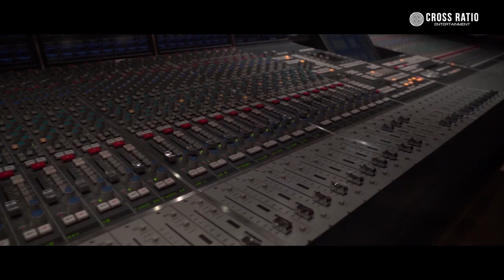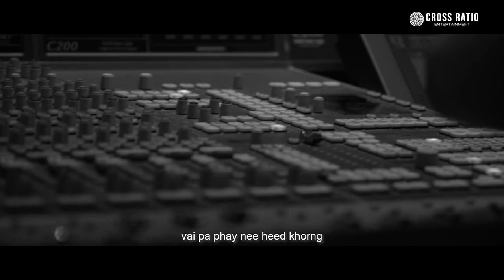Tay Kewei, Azariah Tan - ASEAN with Love (Official Music Video)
Bilingual Singer-Songwriter Tay Kewei is back with a new song, 'ASEAN with Love'! Stunning us with her soothing vocals as she sang along to the familiar tunes, this is a medley consisting of 10 folk songs of the ASEAN countries - Brunei, Cambodia, Laos, Malaysia, Myanmar, Philippines, Thailand, Vietnam, Indonesia, and Singapore.

Featuring in 'ASEAN with Love' is Dr. Azariah Tan, a talented and accomplished pianist in Singapore. Despite being diagnosed with a bilateral sensorineural hearing loss at the tender age of 4, it did not stop Dr. Tan from pursuing his music dream. He has won awards in both national and international level. During July this year, he also did a debut CD launch, “Azariah Tan Plays Chopin”!

Directed By: Trigram Media
Executive Producer: Cross Ratio Entertainment